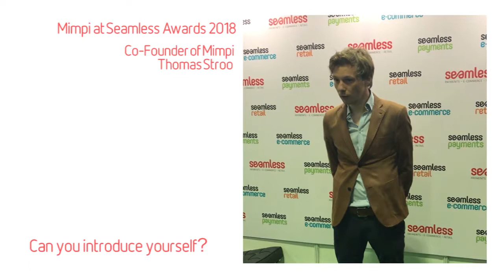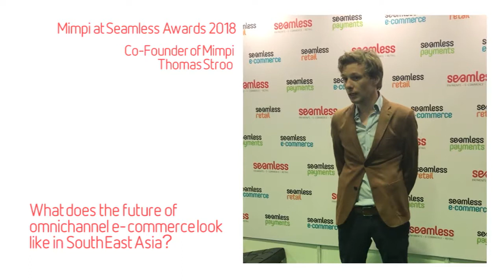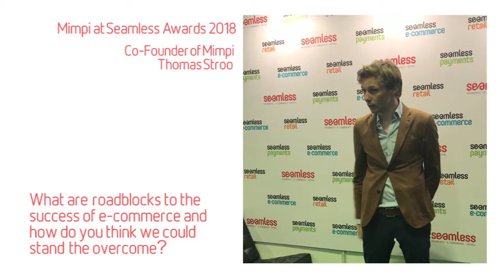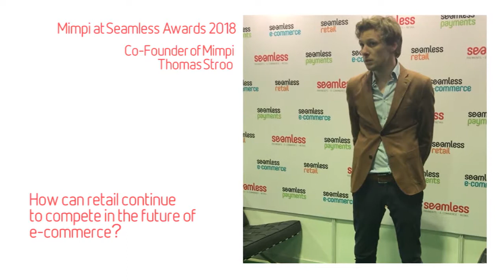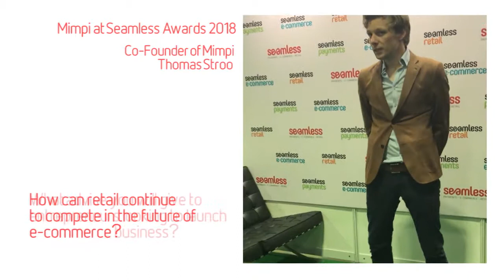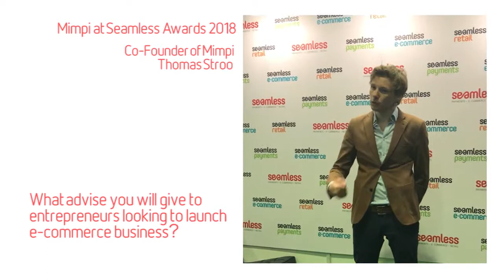Seamless Awards 2018 Interview with Co-Founder of Mimpi, Thomas Stroo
Co-Founder of Mimpi, Thomas Stroo being interviewed at Seamless Awards 2018 in Singapore.

Seamless is the annual tech awards for the finance, retail, and ecommerce industries.

to find out more about Mimpi